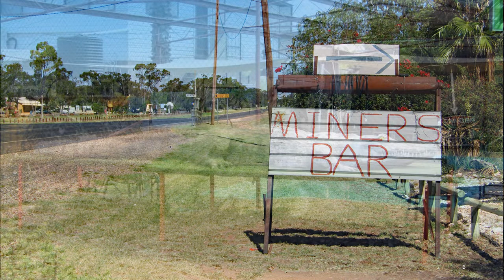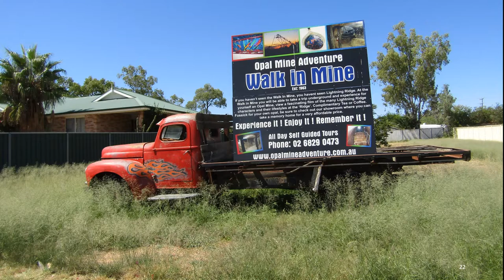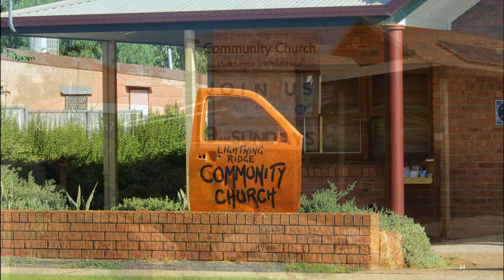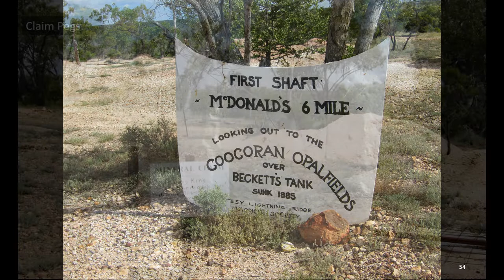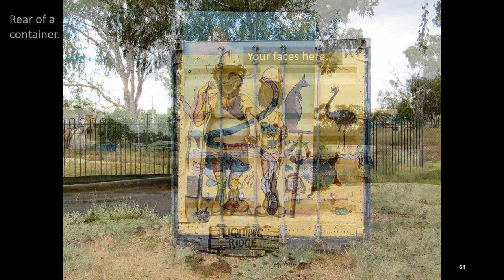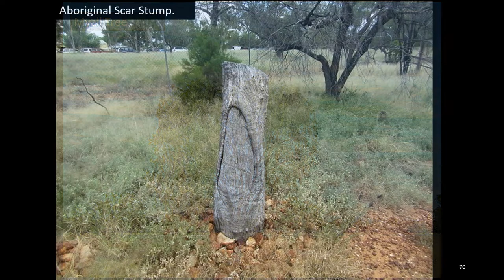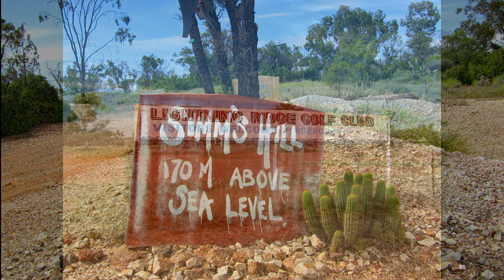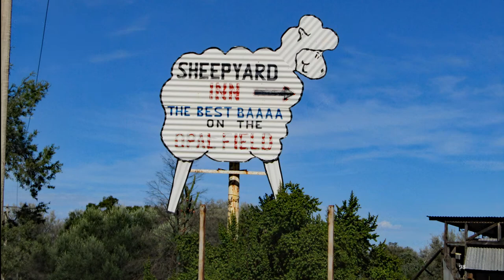Lightning Ridge Small Town Walkabout. Opal mining town. 100 images of a different side of life.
lightningridge - smalltown Walkabout. Includes Grawin, Glengarry, Cumborah, Narran River, Grawin Creek, set to the music of Days Like This.
Nine minutes for 100 mainly quirky images of the town, district and, of course, the opalmines.

*NEW* - A WordPress site featuring all my slideshows, books and updates.

𝗙𝗲𝗮𝘁𝘂𝗿𝗶𝗻𝗴:
𝘕𝘰𝘵𝘦: Each section is also segmented on the actual video so that you can easily find a relevant slide. Look for the time bar at the bottom.
0:00 Start
0:15 Home Of Black Opal
0:20 Chops & Chips
0:30 Miners Bar
0:33 Big Croc.
0:40 Miners Co-Op
0:45 Golf Course Dam
0:50 Jack Murray Corner
1:10 Post Office Mural
1:15 Bad Pilot
1:20 Parrot Ponds
1:25 Emu's Bad Day
1:30 Racecourse
1:36 Narran River
1:40 Loading The Truck
1:47 How Far To The Castle?
1:50 Walk In Mine
2:00 Sign Of Habitation
2:05 Mind Your Head
2:10 No Parking
2:18 Everyone Has An Identity
2:22 The Opal Cave
2:28 Emu Art
2:33 Station Mailbox
2:38 Garden Ornament
2:43 Keep Off The Grass
2:48 Miner's Cottage - IBC Gardens
2:53 Community Church
2:57 Kissing Church
3:05 Meet Nurse Lucy On The Back Verandah
3:09 Charles Nettleton, Founder Of The Black Opal Industry.
3:14 Sherman Opals Car
3:19 The Baths
3:24 Social Distancing
3:32 Starting Stalls - Racecourse
3:37 Mr. Opal
3:42 Big Opal - Underground Tours
3:47 Big Dinosaur
3:52 Unoccupied Shaft - Nobody Home.
3:57 Lunatic Hill Open Cut
4:02 Shake, Rattle 'N Roll
4:07 Graveyard Of Treasures
4:12 The Open Cut
4:17 Flattened Church
4:24 Mine Field
4:35 First Shaft Lookout
4:40 McDonald's Six Mile
4:45 Claim Pegs
4:50 Ghostly Gum
4:55 Night Light
5:02 Parrot Ponds
5:07 Juvenile Australian Grebe
5:13 Zebra Finches
5:17 IBC Gem Gardens
5:22 Dingo & Chooks
5:27 Big Bird Emu
5:33 Container Art
5:37 Put Your Head In
5:43 Road From Collarenebri
5:47 Narran Lake Road
5:52 Cumborah Hall
5:58 Myall Tree
6:05 Scar Tree
6:08 Glengarry Locals
6:14 Glengarry Hilton
6:18 Grawin Stone House
6:24 Grawin Miner's Camp
6:28 Men's Shed. Women Welcome.
6:32 Grawin - The Club In The Scrub
6:39 Opal Court Coffee Shop - Emu Having Coffee
6:44 Sunset Opal
6:47 John Murray Art
6:54 Bottle Tower
6:58 Ridge Castle
7:04 Wishing Well
7:09 Amigo's Castle
7:14 Bottle & Stone House
7:19 Simms Hill
7:24 Lightning Ridge Golf Club
7:29 The Fairway
7:34 Grawin Golf House & Child Minding Centre
7:40 Hudson Pear
7:44 On The Golf Course
7:50 Cacti Everywhere
7:56 Abandoned Wheelbarrow
8:00 Beer Can House
8:05 Home
8:10 Air BNB
8:15 Car Doors Point The Way
8:20 Stanley The Emu
8:25 Best Baaa On The Opal Fields
8:30 Absentee Shaft
8:36 Epilogue - Grawin Creek, Loving 'Days Like This'.

0.00 Days Like This’ by Van Morrison.

3.13 ‘Both Sides Now by John Cacavas & Boston Hills Pops Orchestra.

5.54 ‘Days Like This’ by Van Morrison.